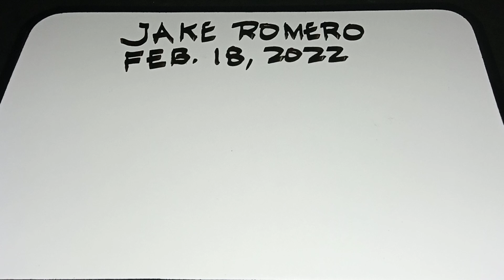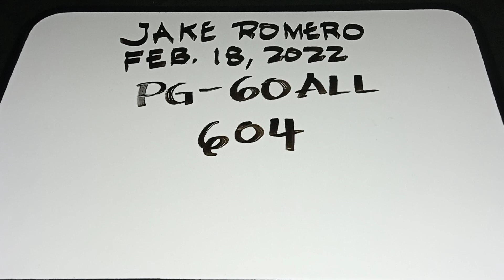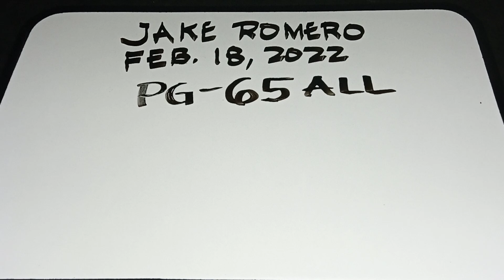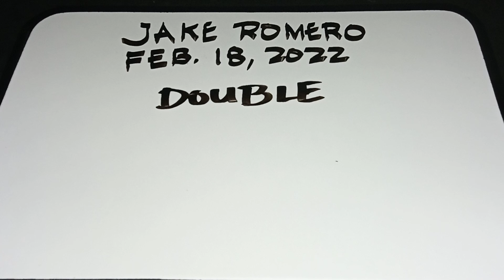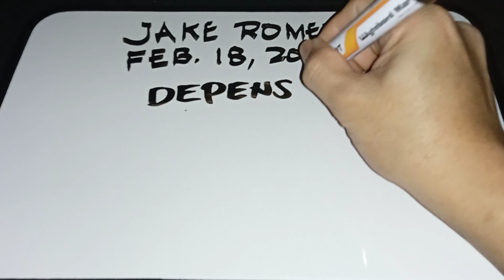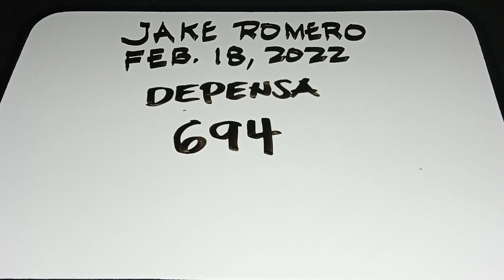SWERTRES HEARING TODAY (FEBRUARY 18, 2022) ALL DRAW GUIDE